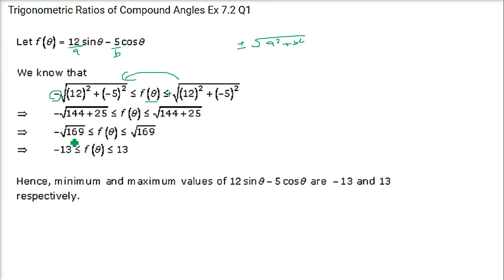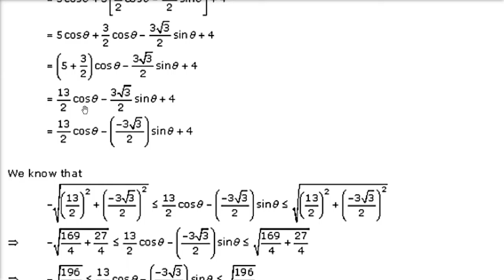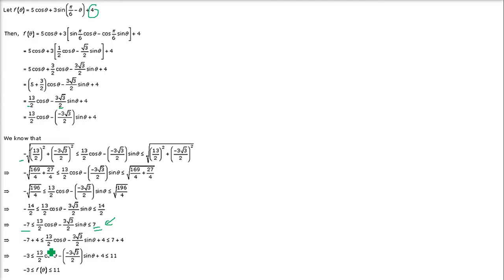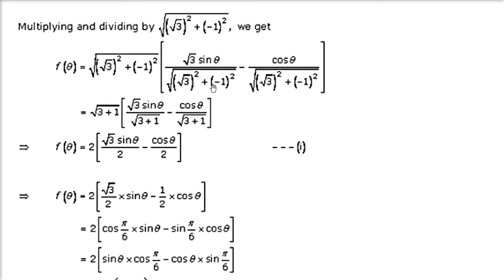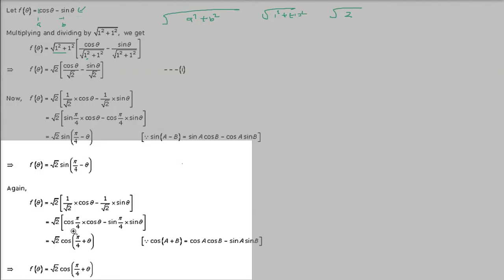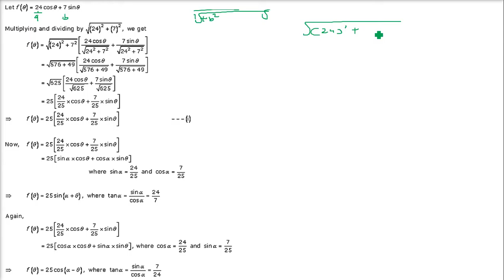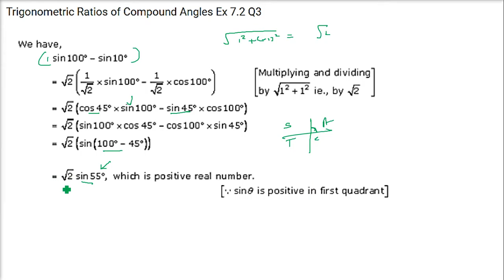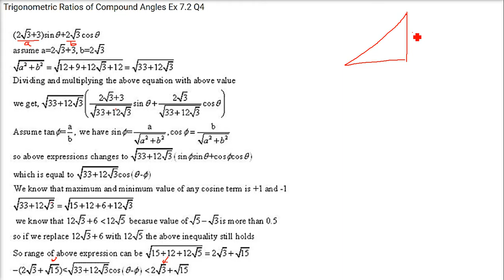Solved Problems Minimum Maximum Values of Trigonometric Expression हिंदी